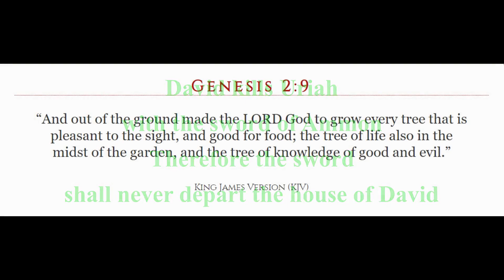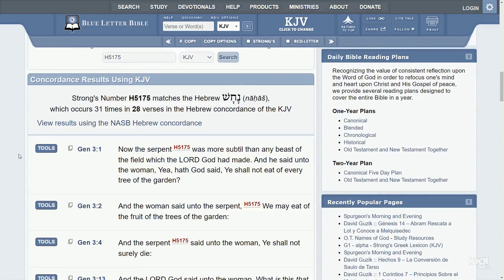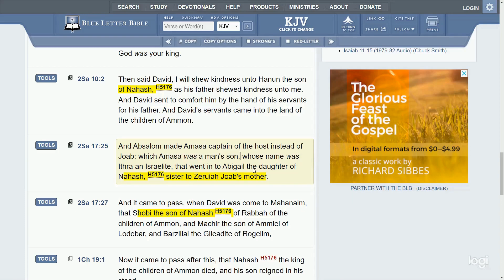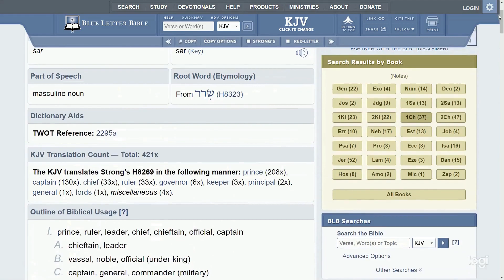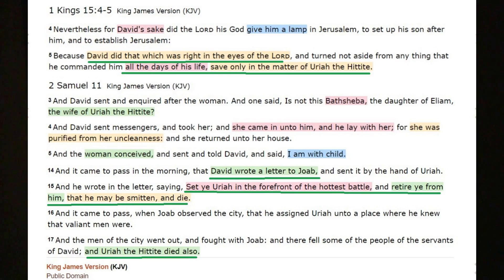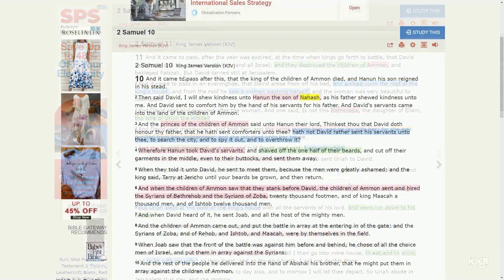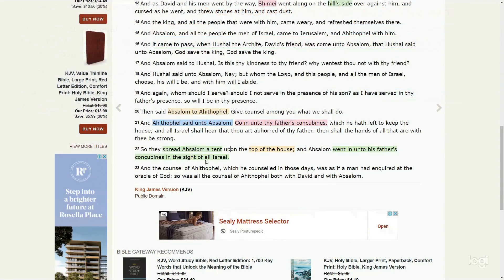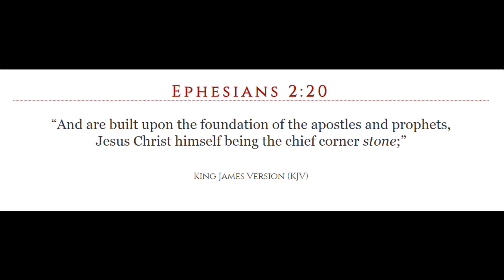David kills Uriah with the sword of Ammon Therefore the sword shall never depart the house of David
As I continue to look into the word "paradise", I'm lead to the garden of Eden, as the tools are saying this is what it is. Now the Greek lexicon offers us Ezekiel 31. This speaks of Pharaoh & his multitude, but the only other mentioned is the Assyrian being a cedar in Lebanon, which seems quite apparent is where Eden is, the garden of Eden with Eden. Pharaoh is a whale, Pharaoh is "the great dragon". So is Pharaoh that old serpent the devil that was cast out heaven in Revelation 12, the same who deceived Eve. As the focus turns to the Hebrew word for serpent, I'm lead to the king of Ammon, Nahash, the serpent and just how the Lord deals with sin.